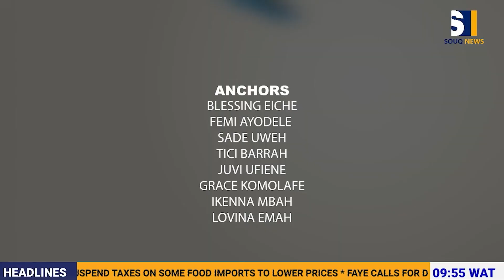WTO Members Push for Reinvigorated Talks on Service Trade | Early Exchange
Oyelami Lukman Oyeyinka of the University of Lagos highlights the need for Africa to boost digitally delivered services and balance service imports and exports to drive job creation and economic growth.